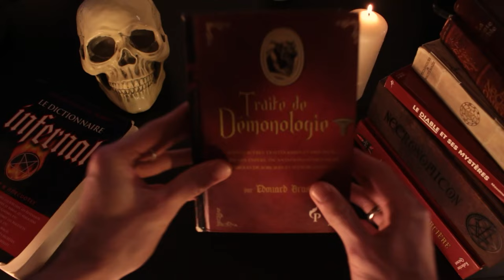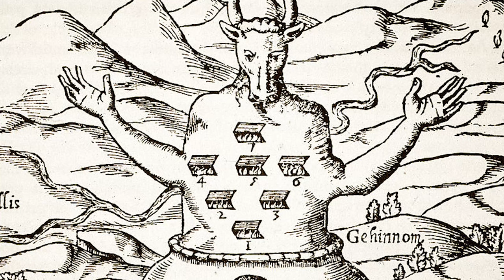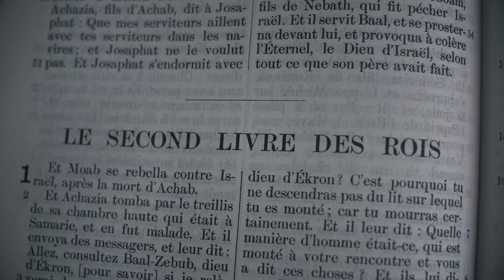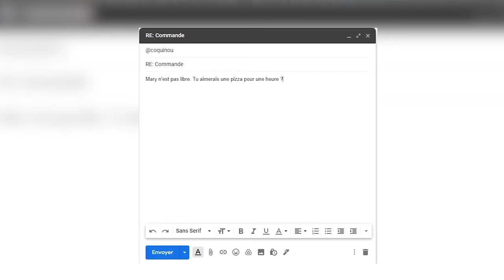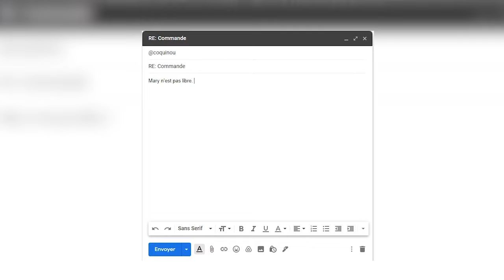Des SACRIFICES D'ENFANTS pour faire tomber la PLUIE? Histoire de MOLOCH - Histoire de Démons #19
Sacrifions des enfants en l'honneur de Moloch !

Liens:
Wikileaks Hillary Clinton:

Musiques:
HelpEchoes
Adrian Von Ziegler - Blood Night

Sources:
Bible (Darby)